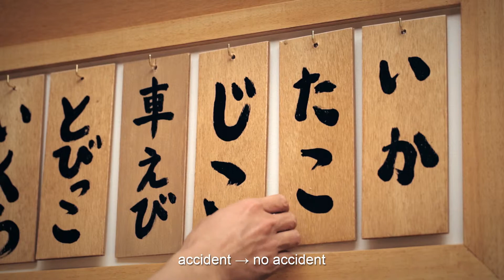SUBARU Minicar Go Round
Advertised brand:  SUBARU
Advert title(s): SUBARU Minicar Go Round
Translation of headline to English:  Subaru avoids accidents.
Advertising Agency (Name, City, Country):  BASE + ADK
Creative Director: Tomohiro Nishijima
Copywriter: Tomohiro Nishijima
Other additional credits:
Production：kirameki
Agency Producer：Jutaro Nakajima
Director：Takcom
Exective Producer：Yoshiki Ishii
Producer：Shiho Tomizawa
Director of Photography：Mitsuaki Koshizuka
Gaffer : Chikara Tsuchiya (Freelance)
Online Editor : Yuta Miura, Daisuke Miyako (Omnibus Japan)
Colorist : Hiroko Fujii (Omnibus Japan)
Art : Shuji Mito (NVC)
Technical Director：Aircode
Production manager : Yuki Masuda / Shinnosuke Nakamizu
Released : March 31st, 2015